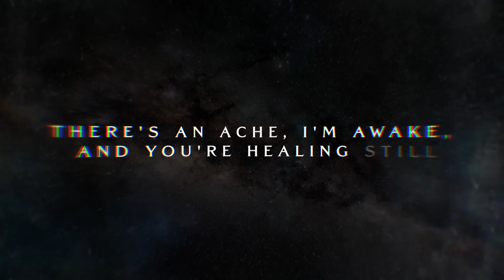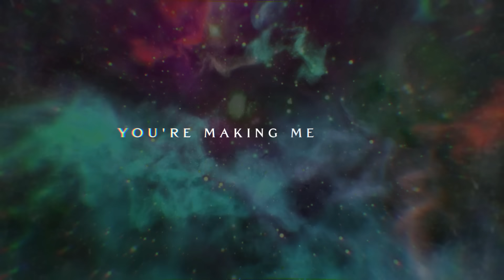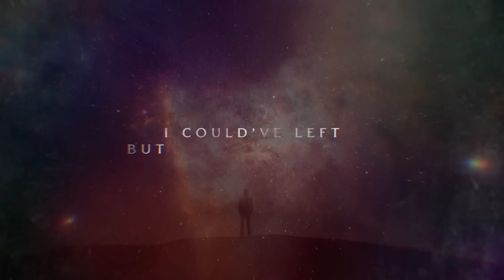Blue October - Completely (Official Lyric Video)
Blue October Is: Vocalist Justin Furstenfeld, multi-instrumentalist Ryan Delahoussaye, guitarist Will Knaak, bassist Matt Noveskey, drummer Jeremy Furstenfeld